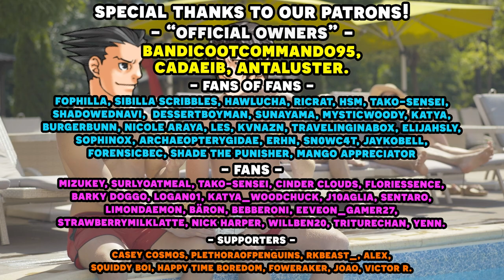Phoenix Wright Ace Attorney: Trials and Tribulations with an Actual Lawyer! Part 45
Here's the 45th episode in our Phoenix Wright Ace Attorney Trials and Tribulations with an actual lawyer let's play series! We have our real lawyer to playthrough the Ace Attorney franchise and show us just how realistic is the court system depicted in Phoenix Wright Ace Attorney with a voice actor voice reading all the roles! We're onto case 3-5, and we finally get to hear about why Godot doesn't like Phoenix Wright...

Timestamps:
00:00 - Gameplay Start
59:59 - Art Time!